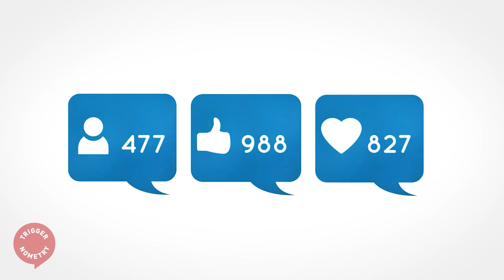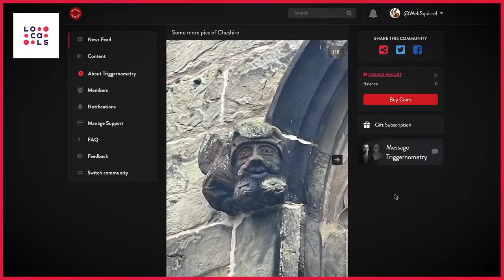Stoicism: Get Better at Life with Massimo Pigliucci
Massimo Pigliucci is Professor of Philosophy at the City College of New York. He has a doctorate in genetics from the University of Ferrara, Italy, a PhD in biology from the University of Connecticut, and a PhD in philosophy of science from the University of Tennessee. He is a fellow of the American Association for the Advancement of Science and of the Committee for Skeptical Inquiry.

OR Support TRIGGERnometry Here:

Bitcoin: bc1qm6vvhduc6s3rvy8u76sllmrfpynfv94qw8p8d5

00:00 Intro
04:46 What is Stoicism?
11:15 How to Become Wise
24:24 The Need for Philosophy to be Taught More
29:02 Why is There a Lack of Stoic Values in the World Today?
33:45 Does Human Tribal Instinct Outweigh Virtue?
40:41 The Difference Between Sympathy & Empathy
51:19 How to Learn From Past Civilisations’ Mistakes
1:04:37 What's the One Thing We’re Not Talking About?